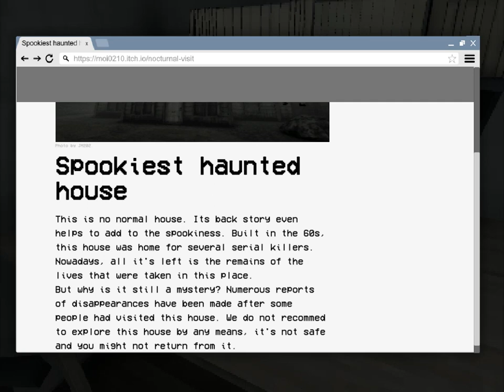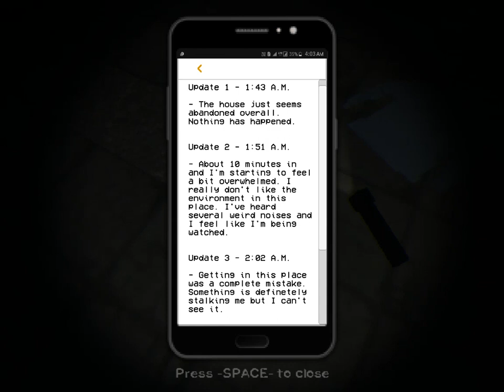TÁ AMARRADO !!! ENTREI EM UMA CASA MAL-ASSOMBRADA !!!😂🙌🙏👊😎🚚💨 | NOCTURNAL VISIT | TOP PC GAMES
Trilhas Sonoras

TERROR
HORROR